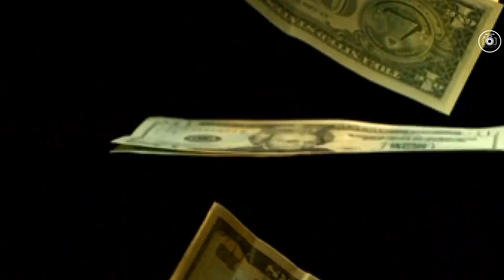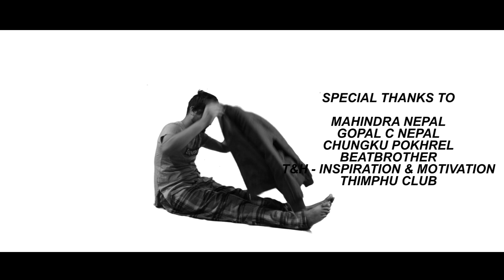Humanity - Pravin Nepal (Official Music Video) | Rap | 2020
" HUMANITY " is out now!

This rap was written as per the real senior of the word. This rap was not written to hurt or insult anyone, I just wrote what I felt and what I saw.
If you think I have spoken the truth and those words can change our society then please do share this rap as much as you can.

Singer/Cast: Pravin Nepal
Visual Effects (VFX): Dechen Phurba Máğ

Lyrics:

If we don’t feelwith our hearts, we don’t belong
If we don’t see as one, the world itself is wrong
Beyond the wars and hates and insanity
We all should be connected with humanity

A world of peace, bliss, and a world of hope
Not full of rape, crime, humiliation, and dope
I need this world to become quiet, still and calm
I need all the innocent people kept safe from harm

Dear God, what the hell your people are?
Why always religions keep on creating war?
In your name, they run a business and they bloom
Now temples and churches are just a showroom

How can someone have a billion dollars and lots of greed
And someone on the street can't even feed his hungry kid
When I ask your people, they say its cuz of one's past deeds
I know these are just a human-made fake creeds

Everyone is after making money, name, and fame
Now dogs are loyal and to be human its a shame
God is prayed, only  when they got to pass an exam
It's sad to see the world getting full of spam

Why are girls depressed and they feel used?
Why are some the victims of home and child abuse?
After all of the things why law still looks so confused?
Why its taking years to get something proved?

Let's show some humanity
Build up a good community
Please stop all the insanity
We need humanity we need humanity (*2)

there is a heart but it is loveless
there is life but it is hopeless
there is  war but it is endless
there is a crime but it is lawless

someone can't touch, though we all have the same blood
someone can't enter, though we live in the same flat
someone can't celebrate, though we all have the same faith
why so much hate for being born on a different bed?

I am a man who is working in a  pouring rain
I am a woman who is living with lots of pain
I am a child whose life is  going in vain
I am a politician who is getting more insane

why when I do good no one cares?
why when I am bad everyone is there?
a girl commited sucide cuz of socity's fear
please god, can you make everything clear?

BY PRAVIN